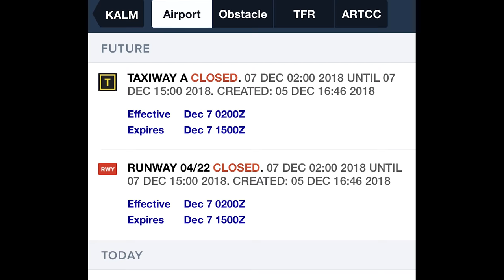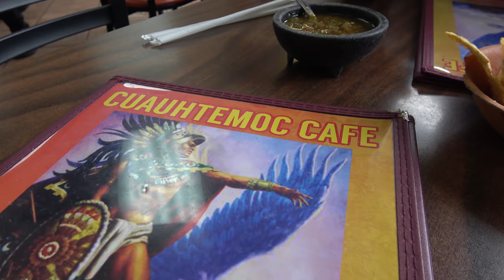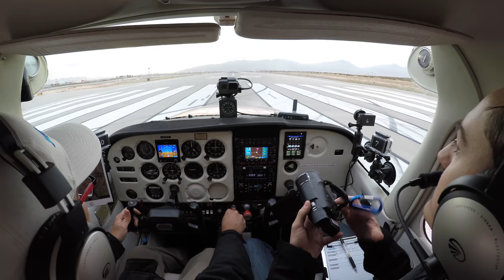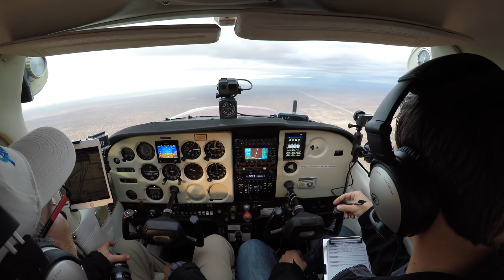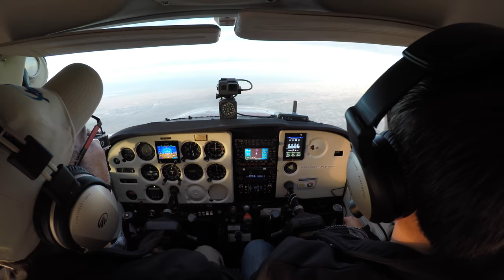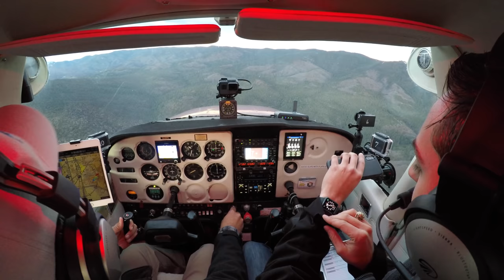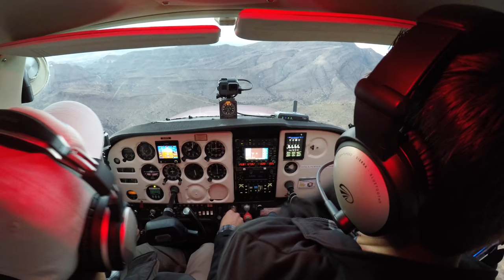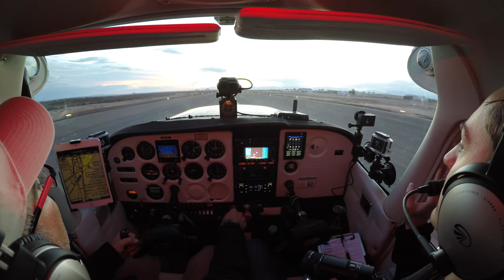Into the Mountains in a Cessna - Coast to Coast: Part 3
Flying a little airplane COAST to COAST - Part 3